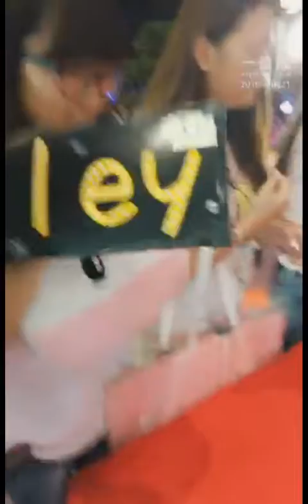20160821_SpeXial Boyz On Fire 中壢SOGO簽唱會前+表演直播(注意音量)(剪輯版)